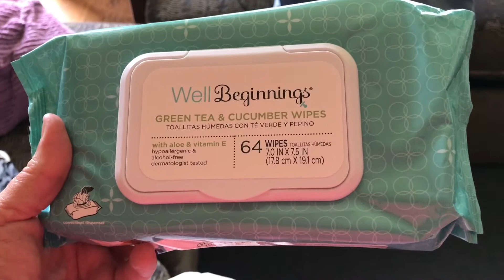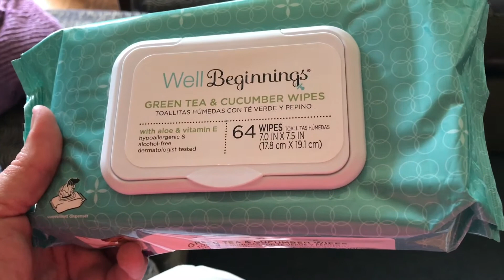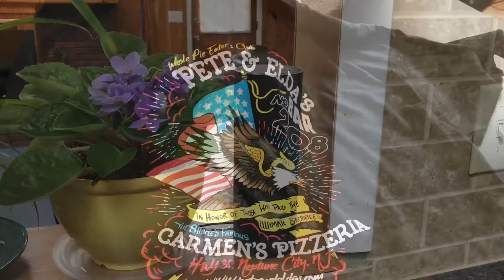Raising Teenagers | Mom Life | Gray Hair | Amazon Echo Alexa| VLOG 2017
Daily Vlog, Lots going on, Losing a good friend, Kids all doing their own things, struggling with the blues and my late birthday dinner of lobster and clams.   Showing you my New Amazon Echo!